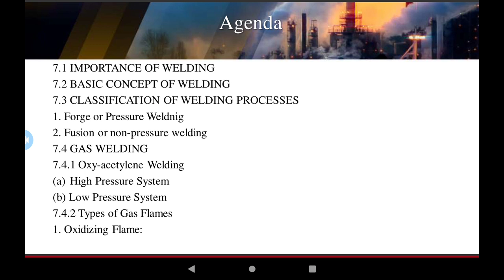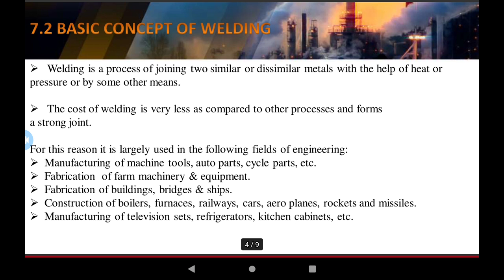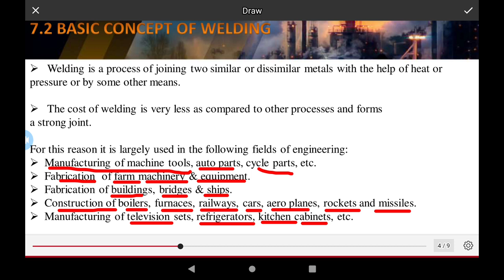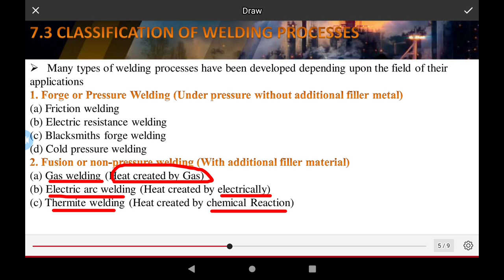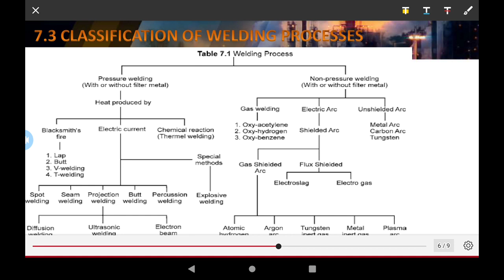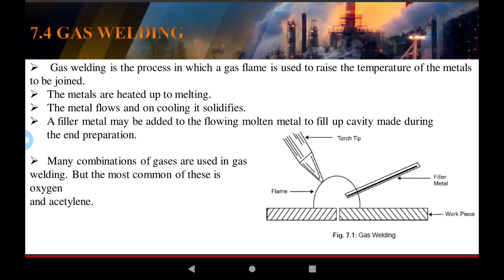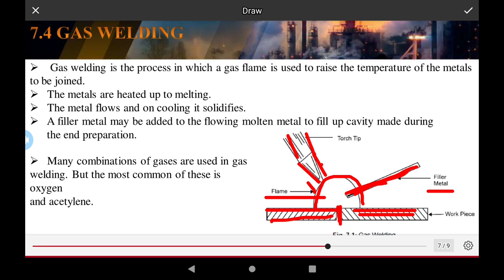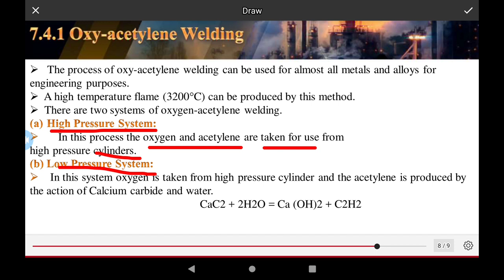59. UNIT-3, Welding And Basic Concepts of Welding Process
59. Introduction to Basic Manufacturing Process